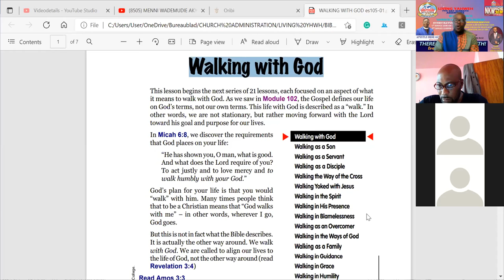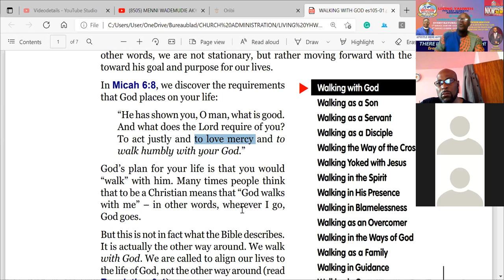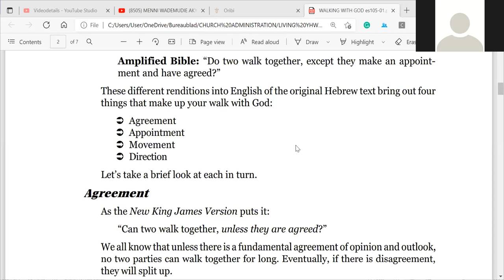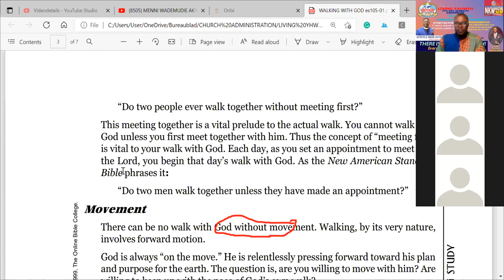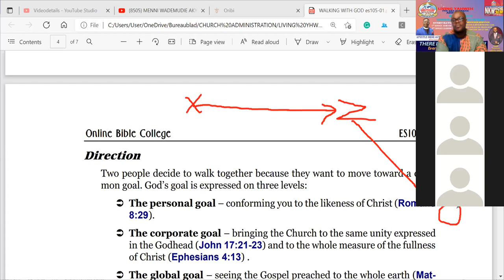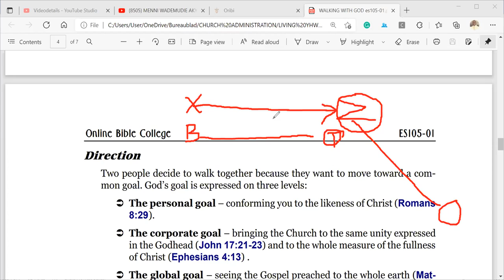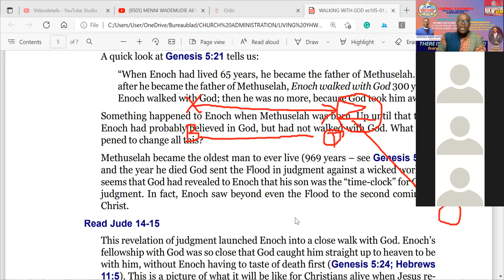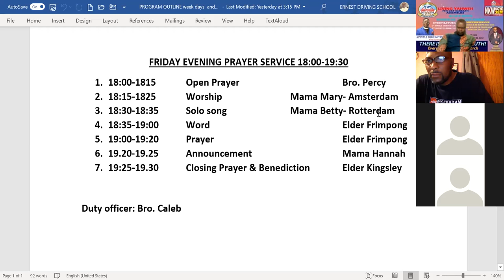WALKING WITH GOD IN AGREEMENT